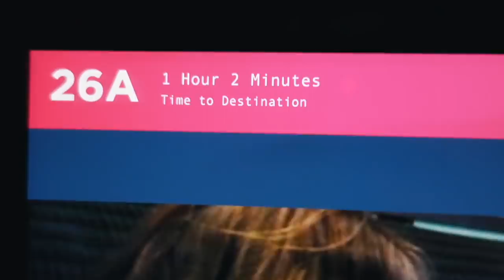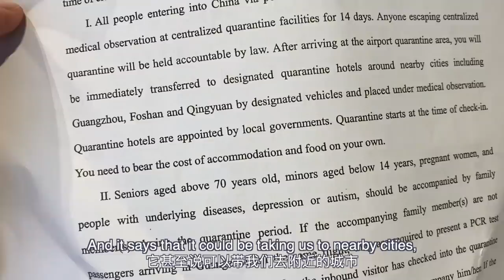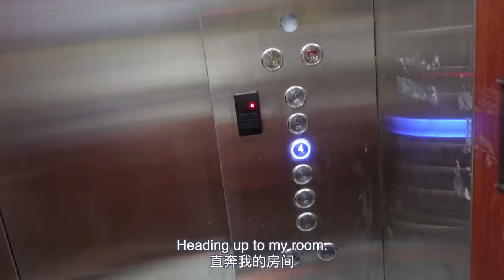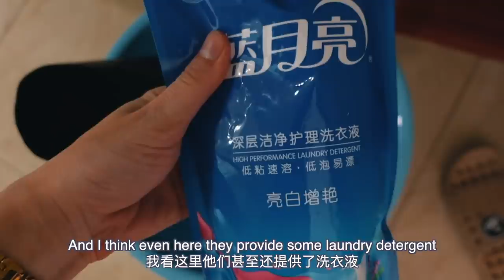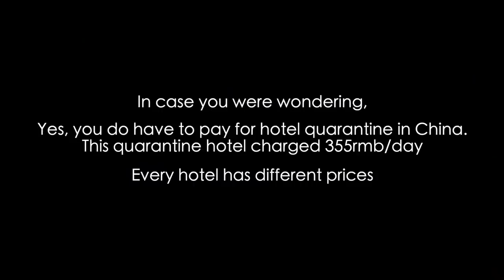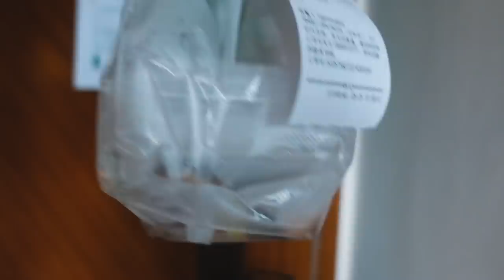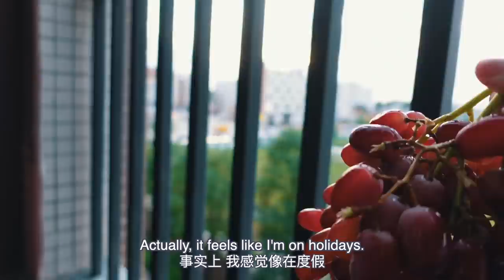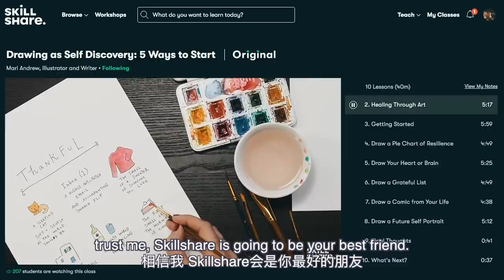Back to China QUARANTINE VLOG!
Eek!! Was hoping it would only be 2 weeks of quarantine but I got back just after rules changed. 3 weeks quarantine is now the minimum! Here's how it went.

xxxx